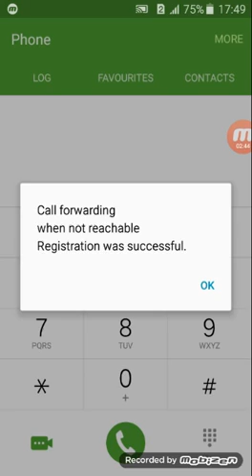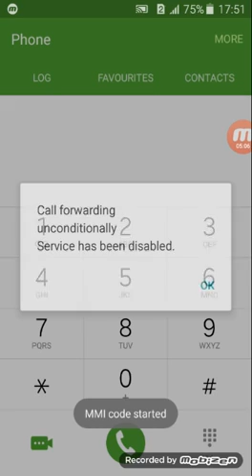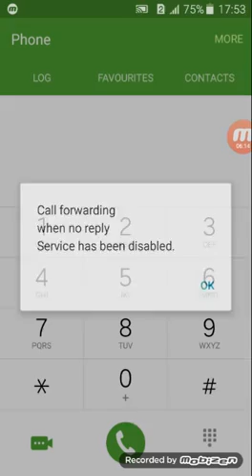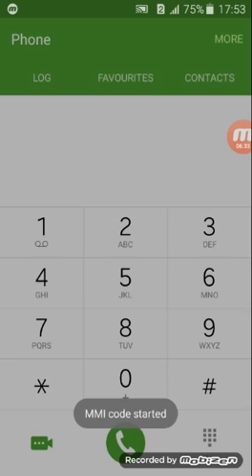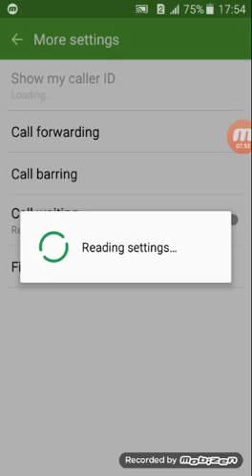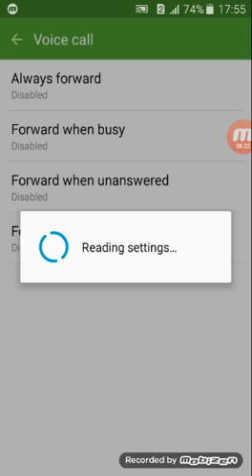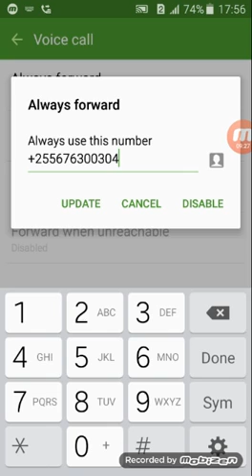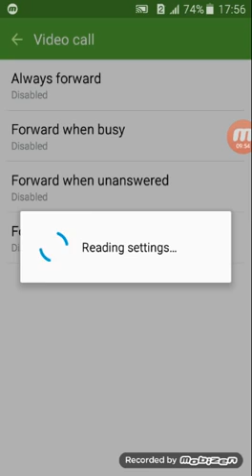JINSI YA KUPATA SMS ZA MTU BILA KUSHIKA SIMU YAKE ( use code)